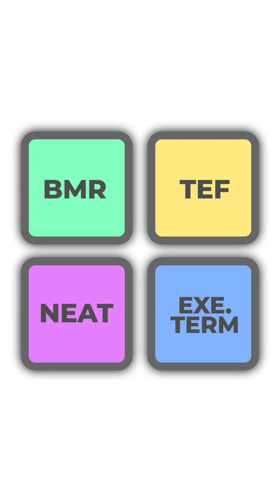Metabolic Adaptation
Why do you stop losing weight on a calorie deficit?

This happens because of metabolic adaptation.

Or the decrease in the calories you burn, as a consequence of dieting and weight loss.

Our total daily energy expenditure is made up of 4 main components

Your BMR – or the calories your body uses to maintain normal physiological function

The thermic effect of food – or the calories burned digesting and metabolizing food

Your non-exercise activity thermogenesis or NEAT, which is the calories you burn moving around

And exercise activity thermogenesis – or the calories burned through exercise

When we diet, several things happen:
1. We eat less food, so we burn less calories digesting and metabolizing food.
2. We move less throughout the day, so our NEAT drops
3. Our BMR decreases as a byproduct of weight loss
4. And we burn less calories through exercises since we weigh less

Which all together, significantly reduce total daily energy expenditure

So what once was a deficit may no longer be a deficit

This doesn’t mean that your metabolism is broken, it just means that if you want to continue losing fat, you need to create a greater deficit by reducing your calories further intentionally track and increase your physical activity to keep your energy expenditure high or a combination of both.